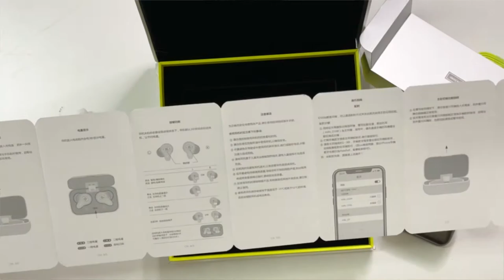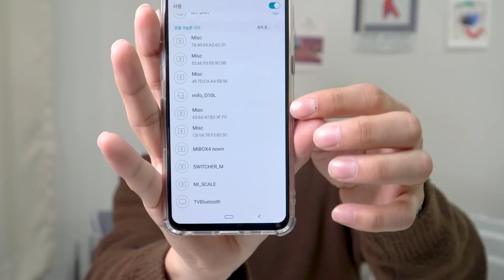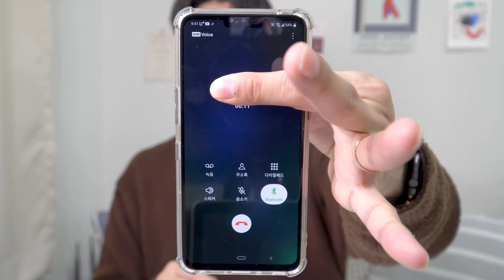🎧 [리뷰] 미포 o10 블루투스 이어폰 방수 고음질 | 통화시 노이즈캔슬링 | 가성비 이어폰 메탈 에어팟 디자인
고급스러우면서 가격도 나쁘지 않은 방수까지 되는 블루투스 이어폰을 소개해드립니다.
여러분들이 궁금해할 모든 실험들을 진행해봤습니다 : )
이외에도 궁금한 점 있으시면 언제든지 편하게 댓글 남겨주세요!

* 리뷰 컨텐츠 제작을 위해 비아컴퍼니에서 제품을 제공해주셨습니다.